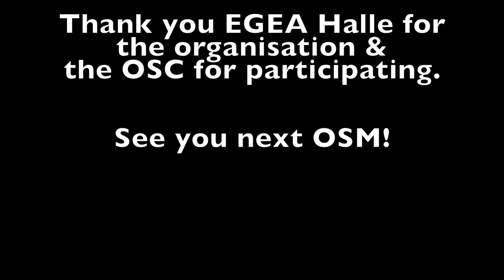Summer OSM 2016 Halle - Overview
This video is an overview of the Organisation & Strategy Meeting (OSM) in Halle, (Saale, Germany). Many topics were discussed including the Strategy Plan 2020.

Many thanks to our host this weekend; candidating EGEA entity Halle. You did a great job.

We hope to see you at the next OSM!

Edit: Rick (EGEA Utrecht, CMC)

Experience Geography, Explore Europe!
EGEA is the European Geography Association for students and young geographers.